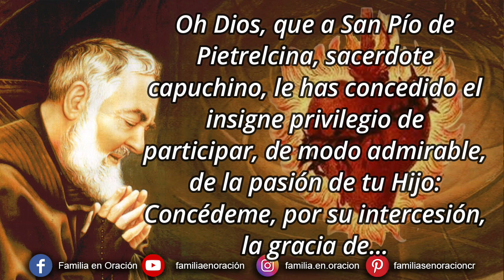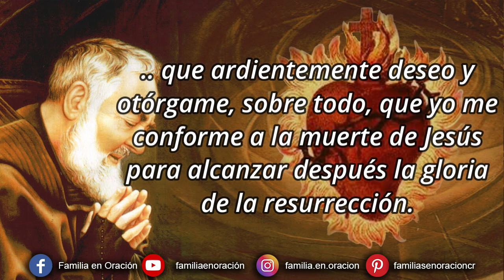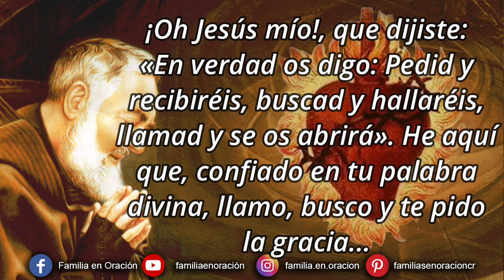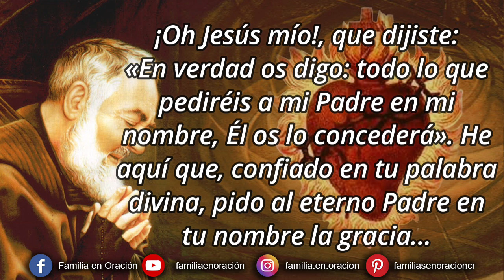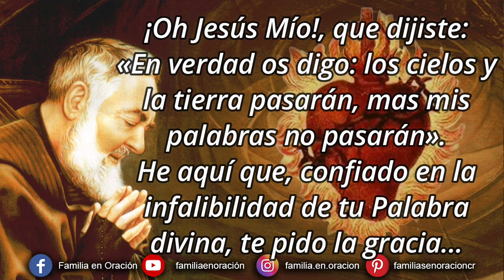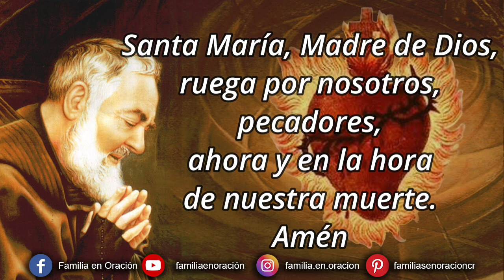Novena perpetua del Padre Pío al Sagrado Corazón de Jesús - 31 Diciembre